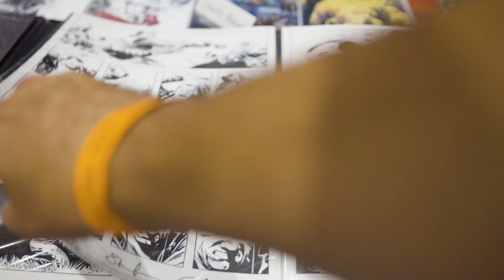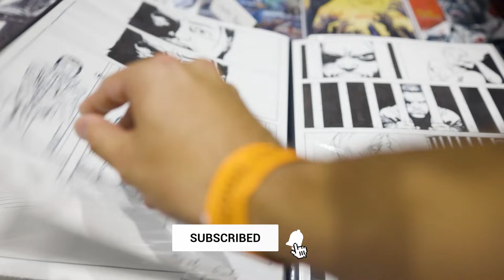Charlie Adlard Walking Dead Original Comic Art - SDCC 2022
Browsing through Charlie Adlard's Walking Dead Original Comic Art at Splash Page Comic Art's booth at San Diego Comic Con 2022.  So many fond memories of reading these issues.